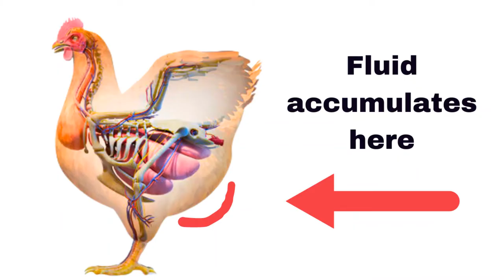Natural Treatment For Ascites (Water Belly) In Chickens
Ascites (water belly)
Occurrence: Increasingly common worldwide especially in areas with high altitude or colder environment where gas brooders are needed extensively.
In order to treat ascites in poultry the herb "Eyebright" is added, in addition to the Brewer's yeast, to the poultry food at a rate of about 500 milligrams per 160 pounds of poultry per day for a period of 7 days.
Species affected: most are fast growing broilers and turkeys.
Age affected: Especially young, fast growing birds.
Causes: Non-contagious. Influenced by genetics, breeding, nutrition, growth rate, ambient temperature and oxygen content of the air.
Effects: Water-belly, abdominal distension, reluctance to move, dyspenic and cyanotic lesions seen. Affected birds are smaller than normal, and listless with ruffled feathers. Mortality ranges from 0.5-2.0% of the flock.

Risk Factors/Causes of Water Belly (Ascites)
Can be genetic
Result of being chilled as a chick
Most common in broilers (usually diagnosed around 4-5 weeks old)
Occurs more frequently in older laying hens than young chickens
Living in high altitudes with less oxygen in the air
Ingesting plant toxins
Breathing ammonia fumes or excessive dust in the coop
Inadequate ventilation in the coop
Obesity
Stress
High protein feed which can lead to a build up of proteins in the vital organs
Too much salt/sodium intake
Exposure to E.coli or Salmonella pathogens
Exposure to Aflatoxin fungus/Aspergillosis from moldy feed
Exposure to Clostridium perfringens bacteria (similar to botulism)
Treatment:
There is some promising research being performed with oregano, more specifically, oregano essential oils.  Greek oregano has the highest concentration of a compound called carvacrol.  This compound increases the effectiveness of the digestive system.  The digestive system uses a large percentage of the oxygen (approx. 1/3) in birds with ascites.  This reduces the amount of oxygen available to other organs and tissues.  When the oregano essential oil was introduced in the diet of broiler birds with ascites, the mortality rate was reduced by 59%
Vitamin C is also being tested as a treatment option for birds with ascites.  Vitamin C has shown effective in treating birds with ascites.  This treatment is limited in effectiveness though.  Birds that have developed ascites due to a salt imbalance can benefit from additional vitamin C.  Vitamin C is not usually added in birds that have a well-balanced diet.
Other treatments that are being researched include brewer’s yeast, flax oil and the herb eyebright.  According to some research, these treatments can be used to reduce the instances of ascites and increase survival rates.

I have used brewer's yeast and eyebright herb to treat my chicken with water belly and have noticed an immediate improvement in her activity level, alertness and appears to be less accumulated fluid in her abdominal cavity.

If you want to feed the chickens or contribute to medical supplies for rescued chickens, thank you so much! Any amount helps!